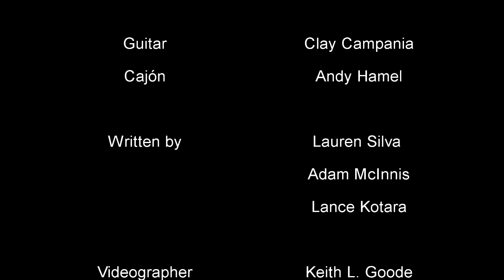Lauren Silva - Hurt (unplugged) - Live at Maria Maria SXSW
Lauren Silva performs "Hurt" at Maria Maria La Cantina during South-by-Southwest 2012 in Austin, Texas.

Guitar - Clay Campania
Cajón - Andy Hamel

Written by Lauren Silva, Adam McInnis, and Lance Kotara
Originally produced by Mario Marchetti Music
Originally recorded at Even Break Studio

Videography - Keith L. Goode